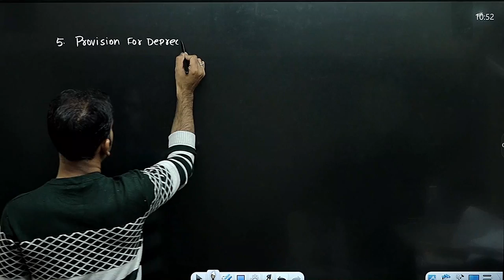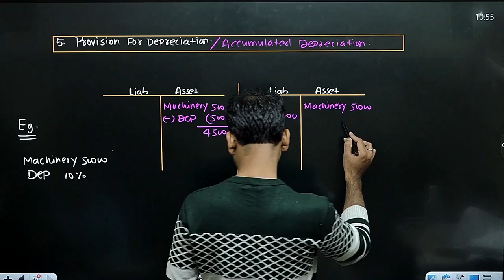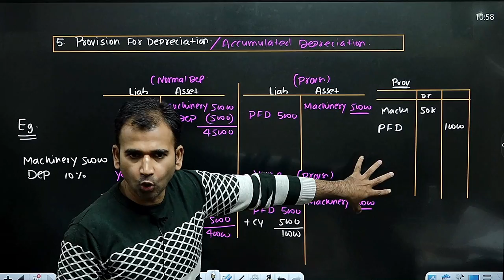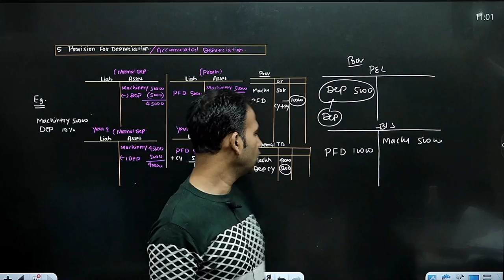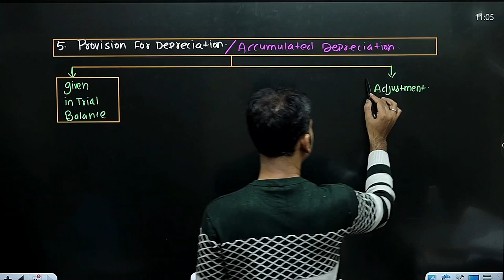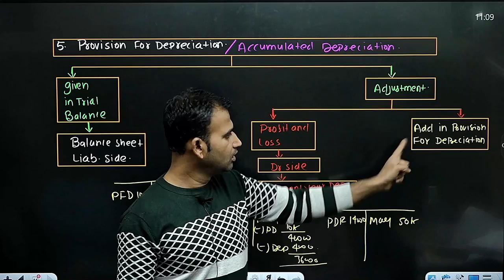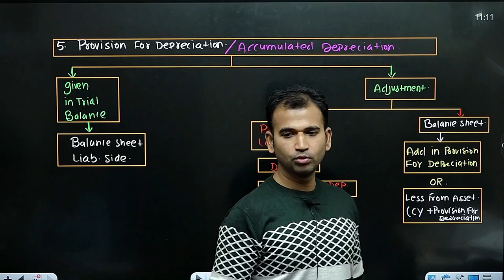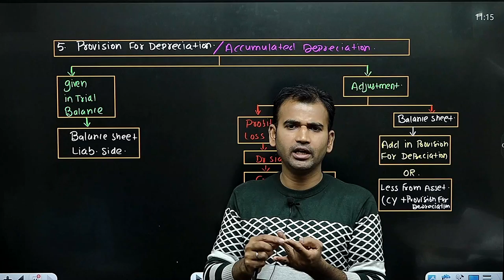financial account for b.com | financial account b.com class | part 7 | final account| adjustment 5